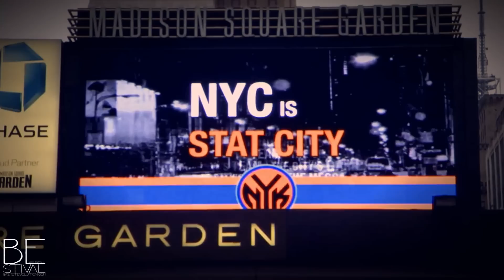Amaré Stoudemire - Road To Redemption - LD17Prod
Directed by LD17Prod